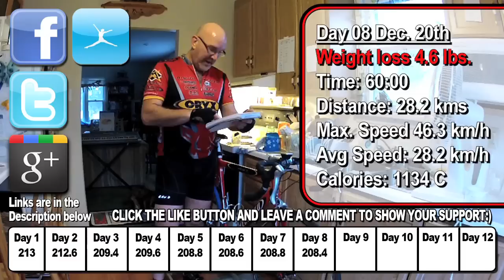12 Rides to Christmas - Day 8 - 28.2kms. in 1 hour :D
This is going to be a 12 video series about me trying to lose the weight I put on before the upcoming Christmas Holidays. I'm starting at 213 pounds lets see how well I do.

Ken Domik
KBDProductionsTV

Bicycle rollers are a type of bicycle trainer that make it possible to ride a bicycle indoors without moving forward. However, unlike other types of bicycle trainers, rollers do not attach to the bicycle frame, and the rider must balance him or herself on the rollers while training. Bicycle rollers normally consist of three cylinders, drums, or "rollers" (two for the rear wheel and one for the front), on top of which the bicycle rides. A belt connects one of the rear rollers to the front roller, causing the front wheel of the bicycle to spin when the bicycle is pedaled. The spacing of bicycle rollers can usually be adjusted to match the bicycle's wheelbase. Generally, the front roller is adjusted to be slightly ahead of the hub of the front wheel.
History
Bicycle rollers are nearly as old as the bicycle itself. Mile-a-minute Murphy is pictured riding on them as early as 1901.
Riding on rollers
Balancing the bicycle without riding off the rollers is an extra challenge for the rider and requires much more balance and attention than other bicycle trainers. Some find that this helps them focus on the workout, while others prefer the stability of a trainer. Bicycle racers use rollers to finely tune their balance, a skill needed for drafting (racing) or the close quarters of a peloton.
Novices often start by placing the bicycle rollers in a hallway or door frame where there is a nearby wall for support in case of a fall. Removing sharp and dangerous objects from the area is a must, and bicyclists often wear a helmet, even though they are indoors. Beginners quickly discover that it is easier to maintain one's balance by focusing on a point a few yards ahead, rather than looking directly down at the front wheel. For the same reason that it is easier to ride a narrow straight path when riding faster, it is also easier to stay on the rollers in a higher gear, hence causing the wheels to spin faster, because smaller steering corrections produce quicker lateral movement of the wheel contact patches. The user has no forward momentum while on bicycle rollers, reducing possibility of injury to the event of falling off balance.